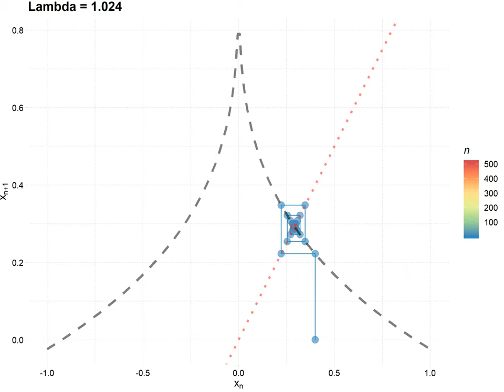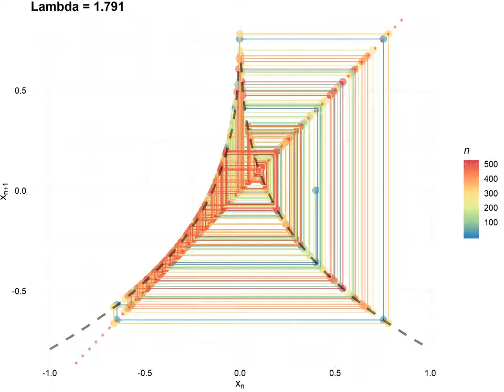CobWeb by p 30